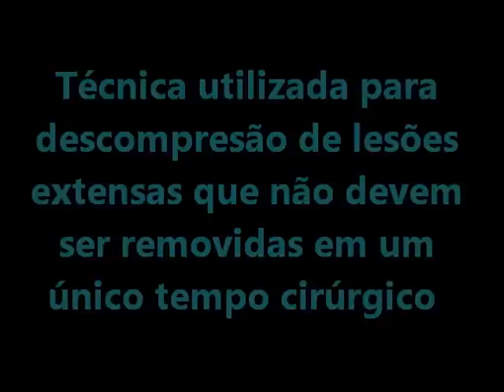Marsupialização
Técnica de marsupialização em ameloblastoma multicístico.
Consultas com Dra.Dulce Helena: 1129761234/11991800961